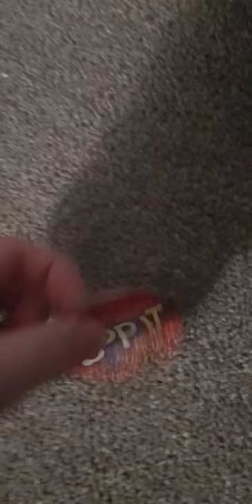My Bop It Collection Short Showcase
I made a video for a contest on Snapchat based on unique collections. This video is what I submitted.